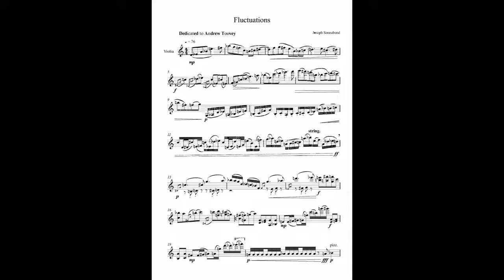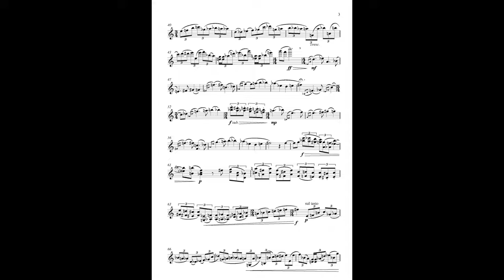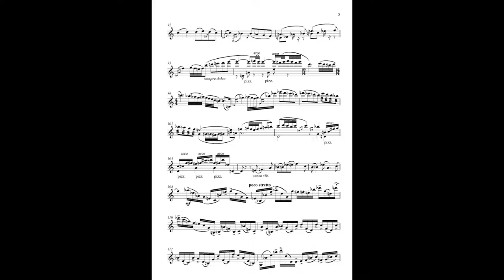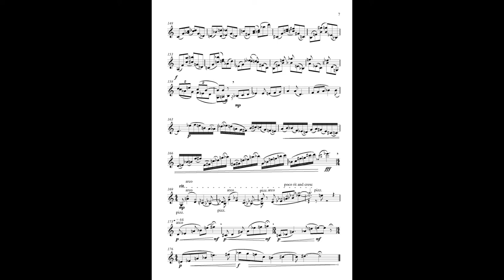FLUCTUATIONS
Written in London in early 2020, and beautifully performed by Charles Mutter.